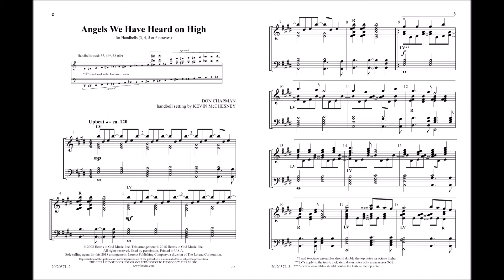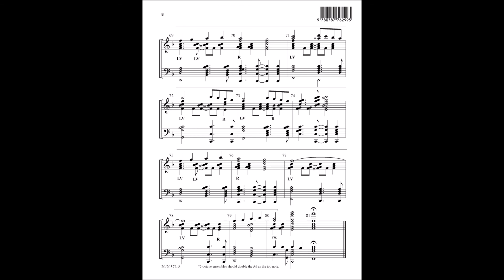Angels We Have Heard on High (3-6 Octave) - Kevin McChensey, Don Chapman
20/2057L - The artistry of Don Chapman and Kevin McChesney is evident in this shimmering arrangement of the beloved Christmas carol. A syncopated, repetitive motive unites this piece with undulating rhythmic vitality. The restrained energy of this piece make it an ideal addition to any Christmas service or concert.